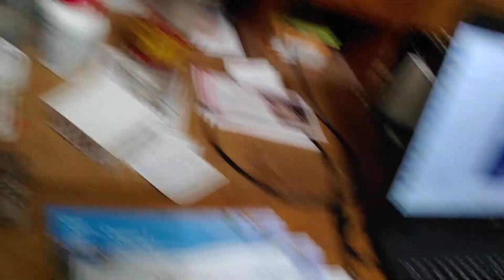Reborn Doll Giveaway Winners Announcement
These 5 adorable stuffie babies will be available on reborns.com and eBay on September 7th (Labor Day).  They will come with an outfit and/or accessories, a magnetic pacifier, blanket, a small plastic pumpkin trick or treat container,  and birth certificate.  They will be $150 plus $15 USA shipping ($165 total).  I will be showing them off in the weeks leading up to September 7th on my Facebook page:  Near and Far Reborn Doll Nursery. So your doll will cost $150 total. If you are one of the three finalists, in addition to free USA shipping, you get $10 off, so your total cost is $140 if you make a deposit before September 7th.
Finalists:
Mystie Timmons
Alisha Murray
Mom to an Angel boy, twins, dogs, and dolls
Winner...
Caitlin Rolston for her cute idea about freckles for the brown baby bear.
Caitlin- Please private message me through my nursery Facebook page (see above) so I know which baby your want and how you want it painted.